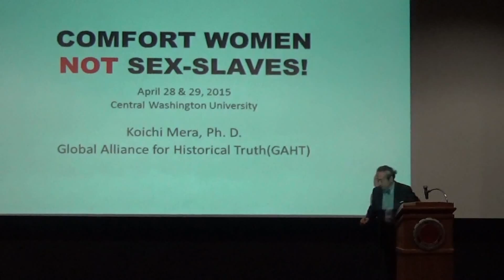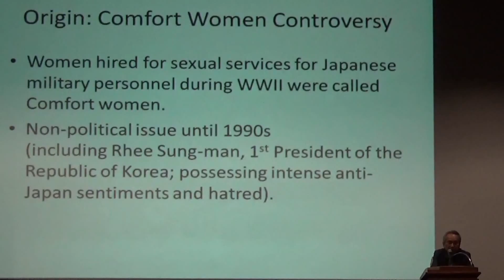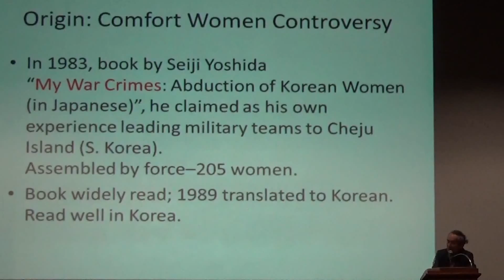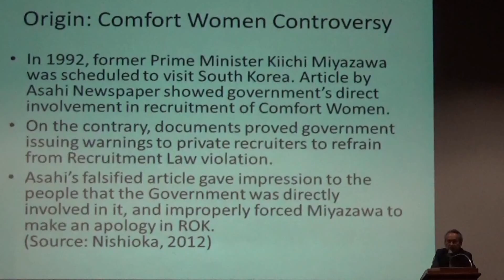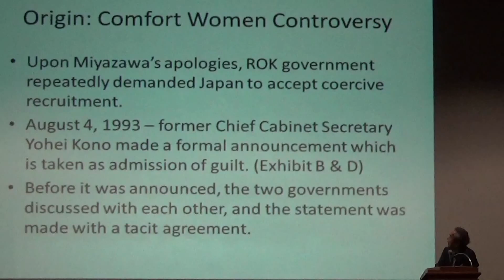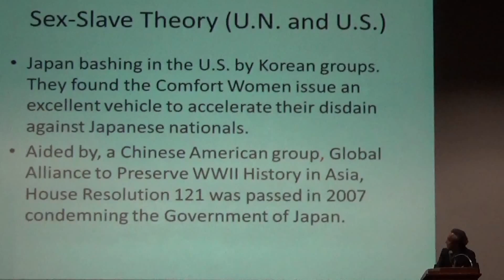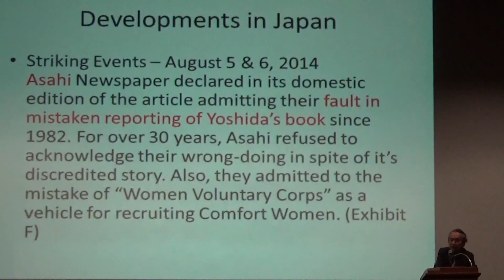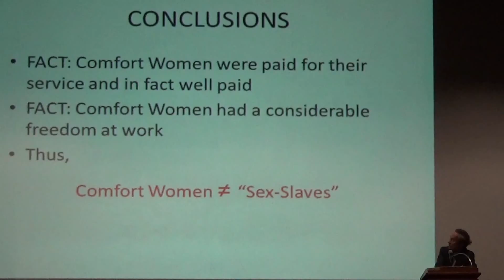Comfort women NOT sex slaves by Koichi Mera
Lecture Presentation by Koichi Mera at CWU April 28, 2015
歴史の真実を求める世界連合会